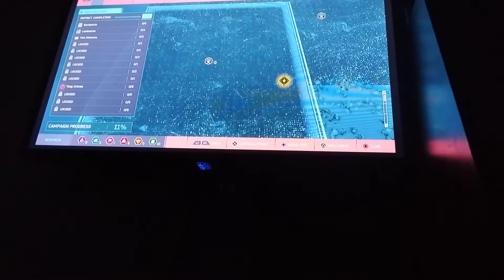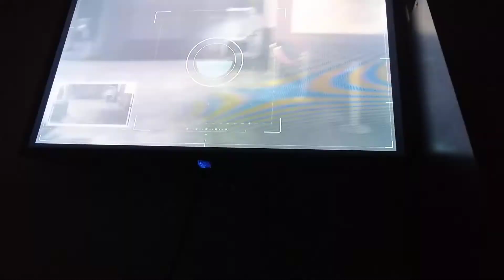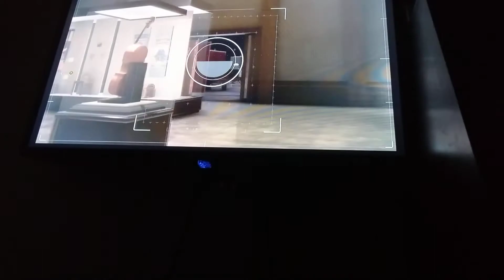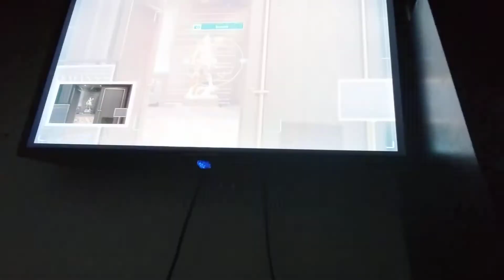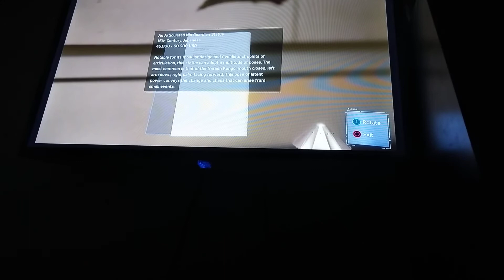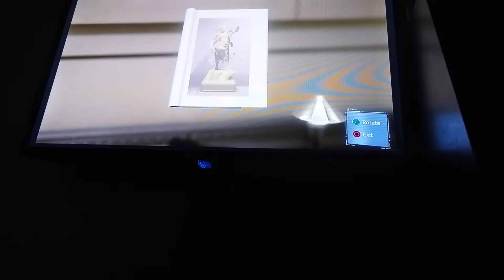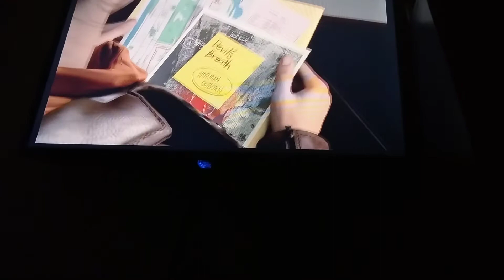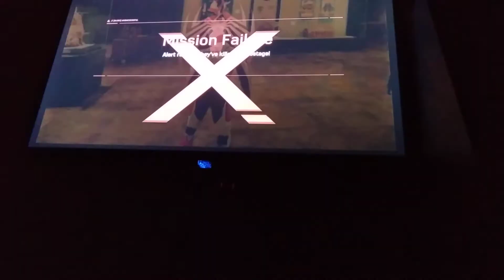Spiderman gameplay part 3